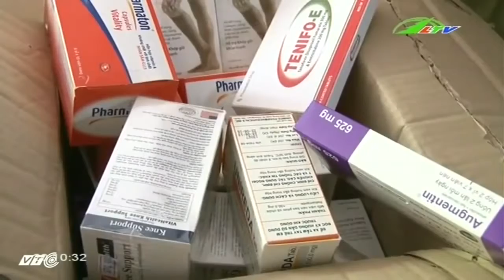Đức Trọng Tịch thu 320 hộp thuốc tây nhập lậu | Xã Hội Lâm Đồng TV